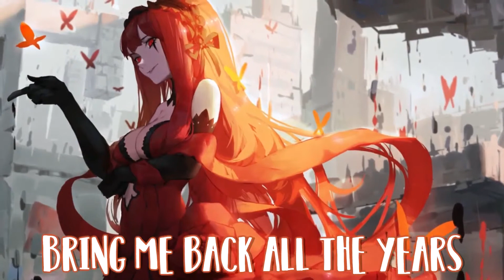「Nightcore」→ Nightmare (Lyrics) ✗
There are lots of deleted Nightcores from Marimo I'll be bringing back here, so enjoy!